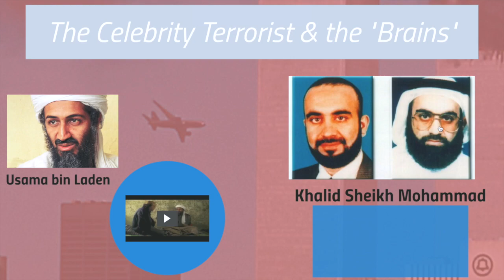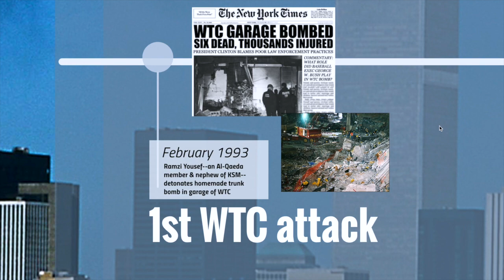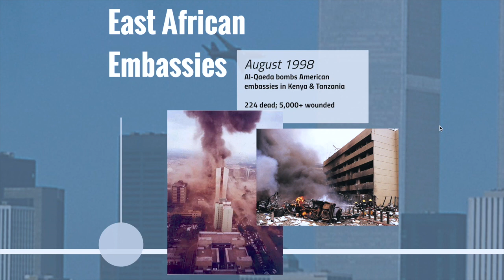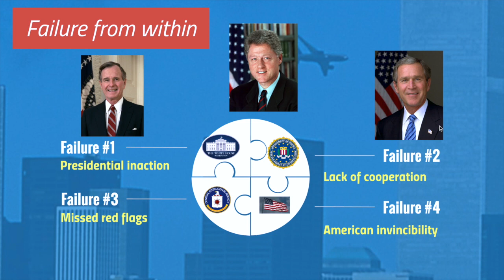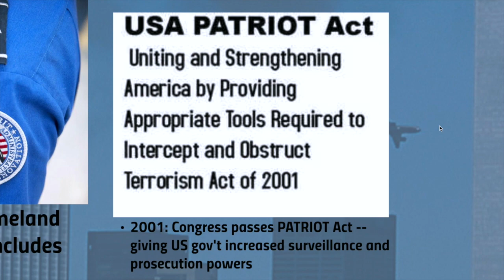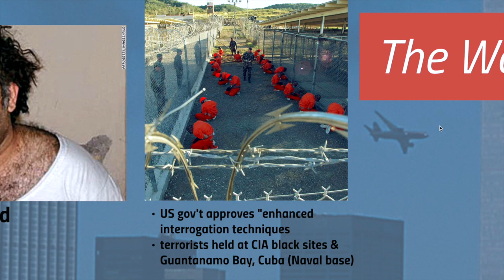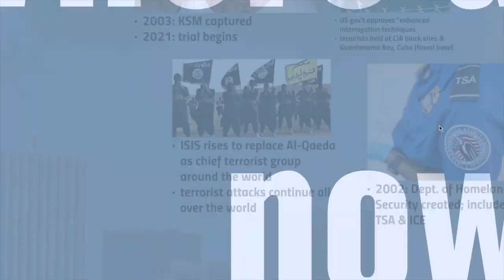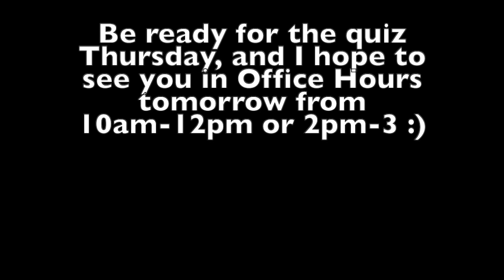The Global Path to 9/11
As a continuation of our lesson on Tuesday, we explore how the global path to 9/11 twisted and turned while the U.S. was on a collision course with Al-Qaeda.